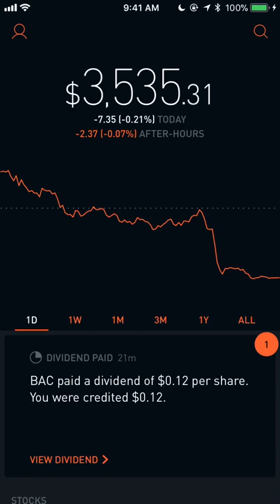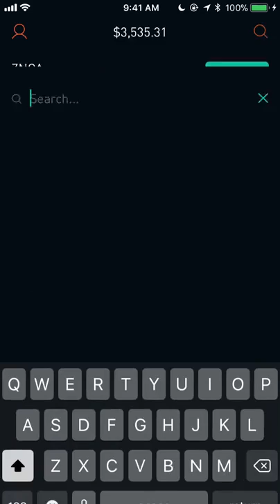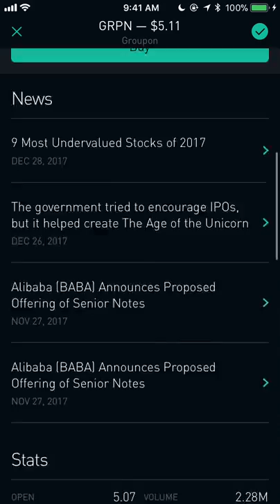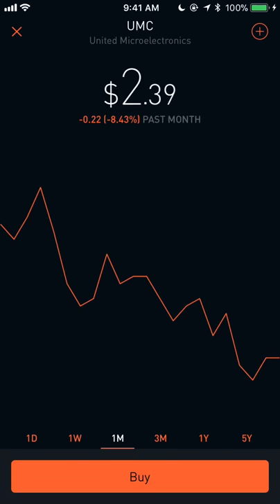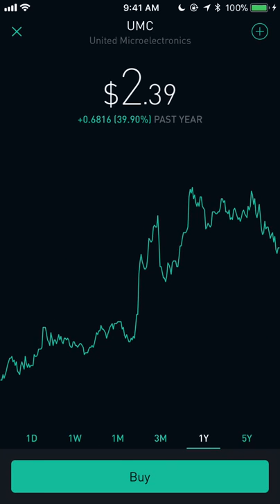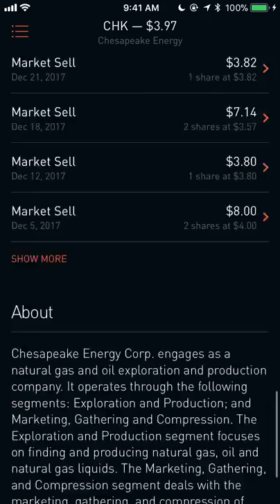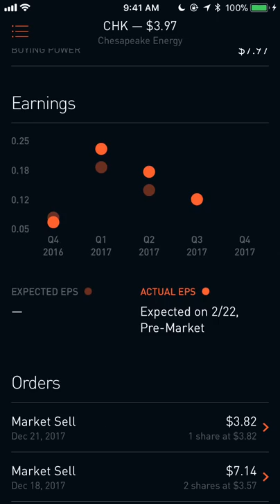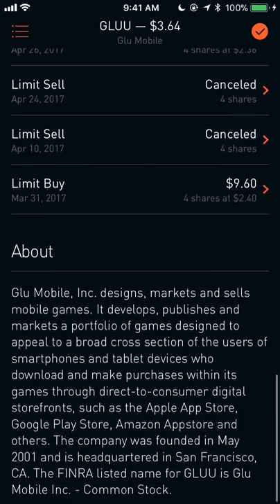Penny Stocks to Watch for November 2018 Robinhood App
Here are 4 penny stocks I'm watching for November of 2018. In this video I go over 4 penny stocks that are available on the Robinhood app. Some of these penny stocks are buys in December for different reasons.

Just to note penny stocks are extremely risky and are often very difficult to trade. I personally trade very few penny stocks, but it still is possible to make enormous amounts of money with penny stocks if traded correctly.